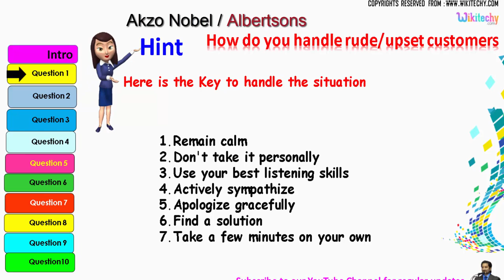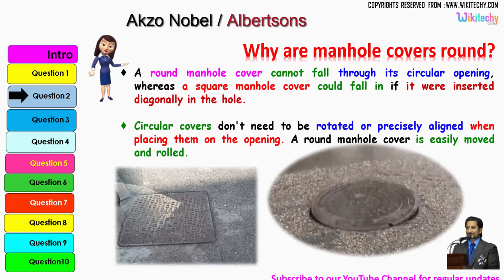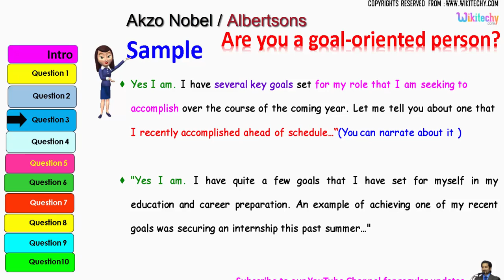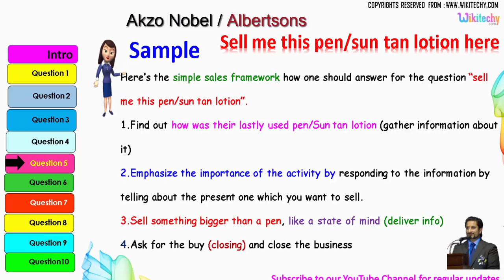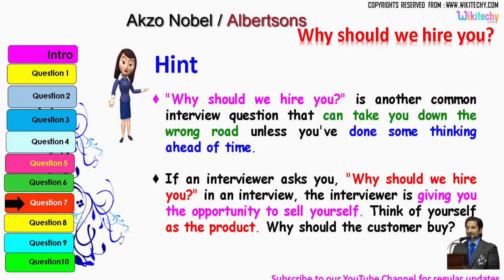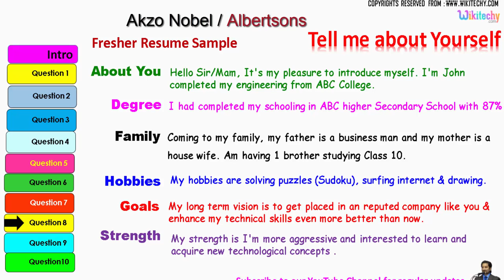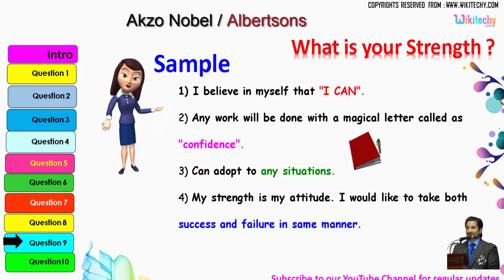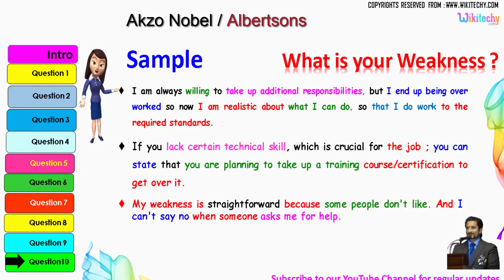akzo nobel | albertsons top most interview questions and answers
akzo nobel interview questions
akzo nobel financial analyst interview questions
interview questions for akzo nobel
akzo nobel job interview questions
akzo nobel Company interview questions and answers

albertsons Placement Papers
albertsons Interview Tips
albertsons HR interview questions with answers
albertsons placement papers for electroni
albertsons Interview Questions Answers